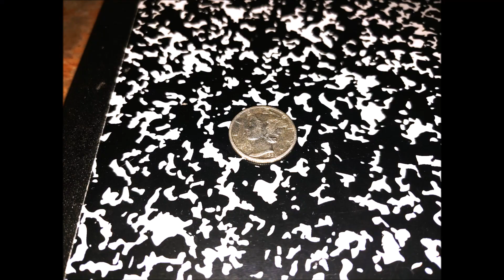To see this Beautiful older silver coin find, visit: DIRT TROLLING TROY's Channel!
I was invited to a very unusual permission yesterday by Dirt Trolling Troy and we hit silver (and numerous Wheaties) there, and wanted to direct folks over to Troy's channel to see the hunt as I did not make a video of it!